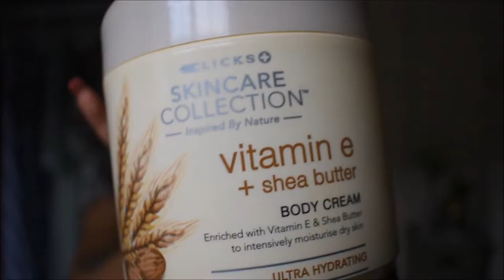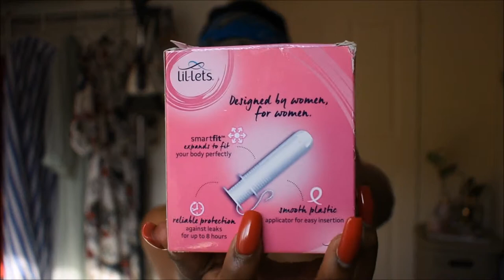HOW TO AVOID BODY ODOUR!!😕 😓/ Lerato Kubedi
*PLAY ME IN HD*

Hey there!!! Its Summer time and I decided its the best time to share with you some tips on how to avoid body odour and smell fresh for longer this summer!! Enjoy